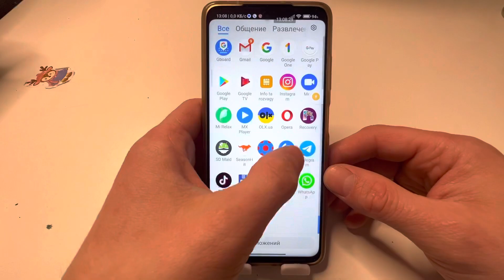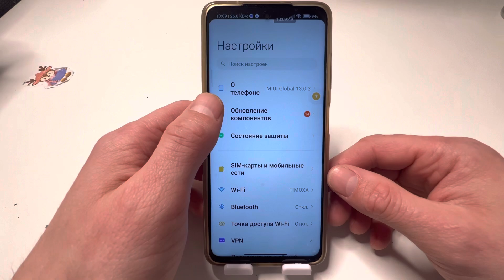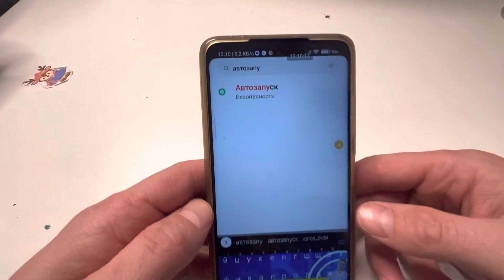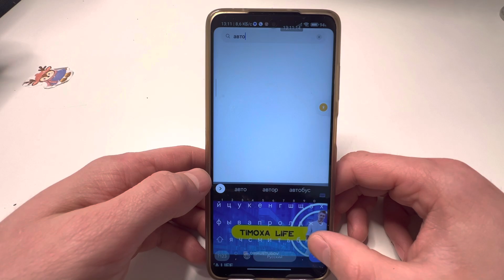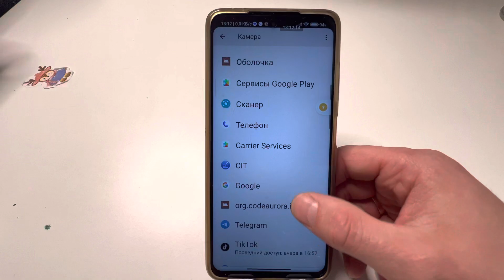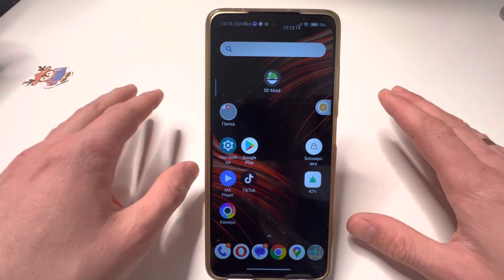КАМЕРА Телефона Следит за НАМИ Благодаря Включенным 2 Настройкам!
А вы знали что камера вашего телеофна может следить да еще и постоянно за вашим телефоном багодаря вот этим 2 настройкам, так как они включенны и отслеживают все ваши дейтсвия. Думаю что каждому из вас нужно как можно быстрее зайти в настрйоки своего телефона и отключить их раз и на всегда. Если же они и дальше останутся открытыми то это может сгубно повлиять на работу вашего смартфона. Отключаем камеру и спим спокойно. Рад был вам помочь дорогие друзья и гости канала и всем приятного просомтра.